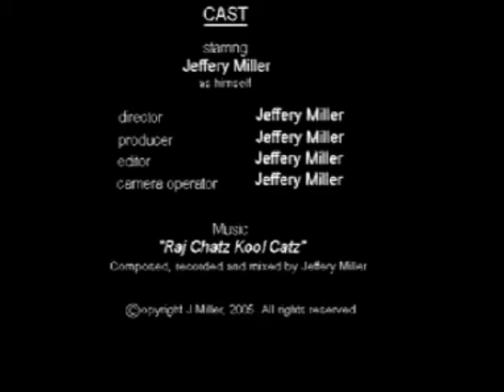The Wonders of Modern Film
The Wonders of Modern Film - (c) Jeffery Miller -  Music Mill  2005 - used by permission